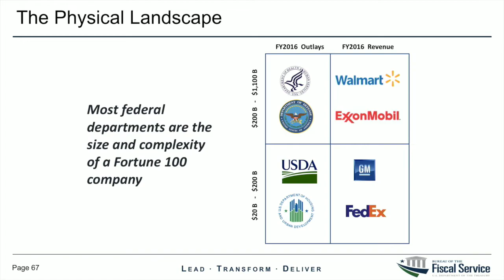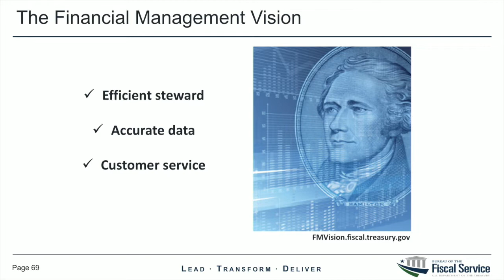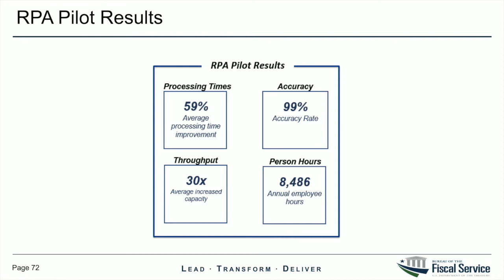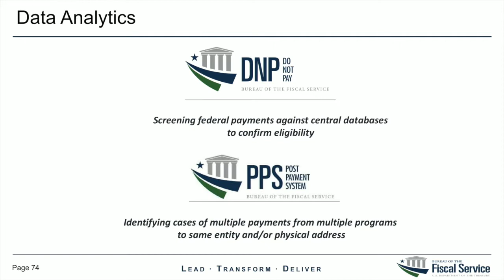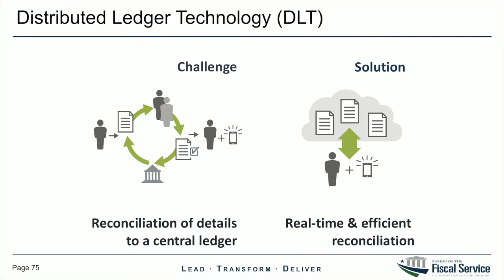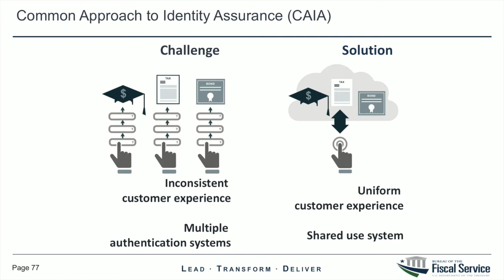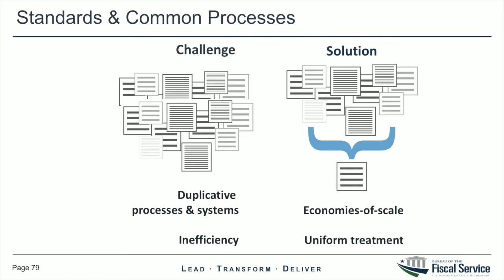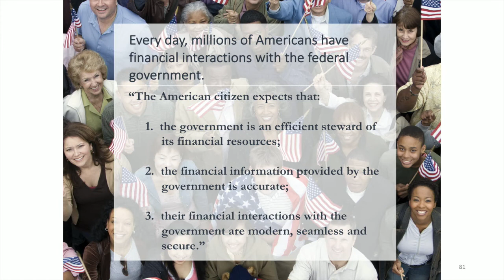Keynote - John Hill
John Hill, Assistant Commissioner, Office of Financial Innovation and Transformation, Bureau of the Fiscal Service, Department of Treasury